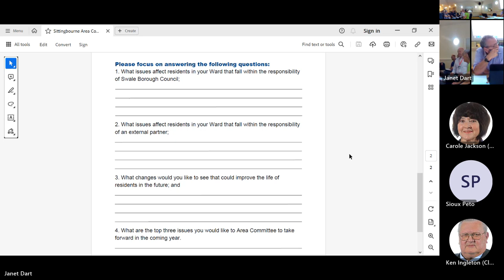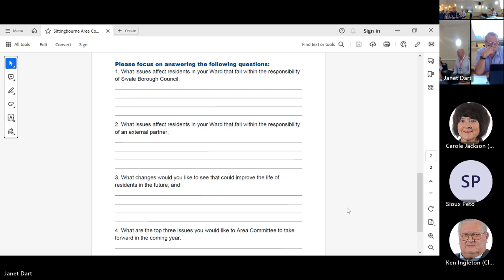Sittingbourne Area Committee 2023 06 20